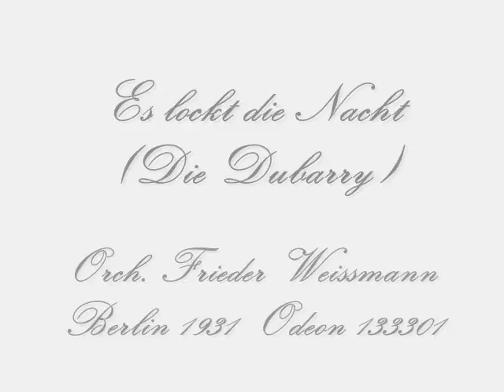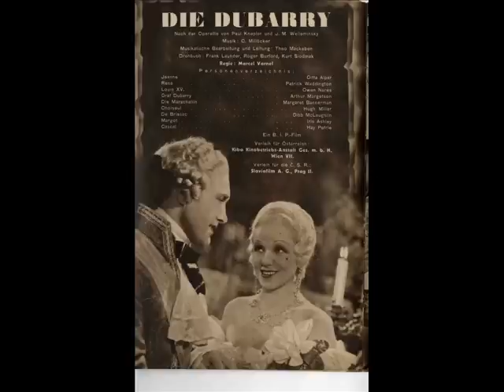Gitta ALPAR & Herbert Ernst GROH - Es lockt die Nacht (Die Dubarry) 1931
Gitta Alpar und Herbert Ernst Groh singen ein 1931 Duett aus "Die Dubarry":  "Es lockt die Nacht".

Die Operette "Gräfin Dubarry" von Karl Millöcker wude 1931 von Theo Mackeben modernisiert und bearbeitet sowie mit neuen Liedern, die er Gitta Alpar auf den Leib schrieb,  versehen. Die neue Revueoperette "Die Dubarry" war damals der Erfolg in Berlin und der Alpar.

Bilder von Alpar, Groh, Karl Millöcker und Theo Mackebben

Gitta Alpar und Herbert Ernst Groh sing  "Es lockt die Nacht" from operetta "Die Dubarry".
1931 In 1931 Theo Mackeben made a modern version of Karl Millöckers operetta "Gräfin Dubarry".
Recorded 1931 in Berlin - Odeon.